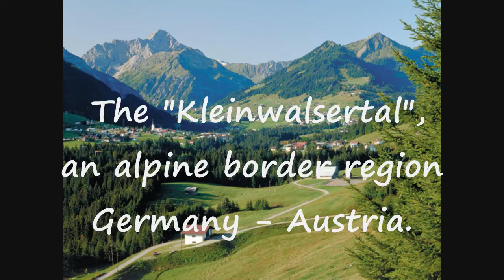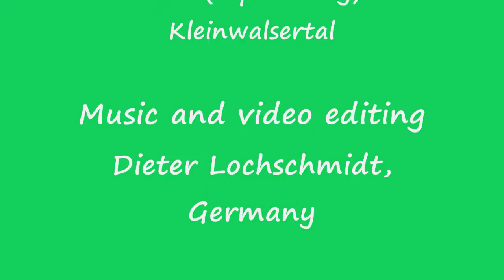"Masollka", an alpine song from Kleinwalsertal played with accordion by Dieter Lochschmidt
Deutsch - ENGLISH - ENGLISH
"Masollka" ist ein alpenländisches Lied aus dem Kleinwalsertal, Vorarlberg (Österreich) und Grenzgebiet Bayern, Allgäu, Deutschland. Das Lied spiele ich auf Helikon-Akkordeon (Lanzinger). Die Bilder stammen vom Tourismusverein Kleinwalsertal.
Dieter Lochschmidt

ENGLISH - ENGLISH
"Masollka" is an alpine song from the region "Kleinwalsertal". It is in Vorarlberg, Austria and border region to Bavaria, Allgäu mountains, Germany. This song i played with an helicon accordion (Lanzinger). The photos are published by the office of tourism in Kleinwalsertal.
I hope you enjoy the presentation.
Dieter Lochschmidt